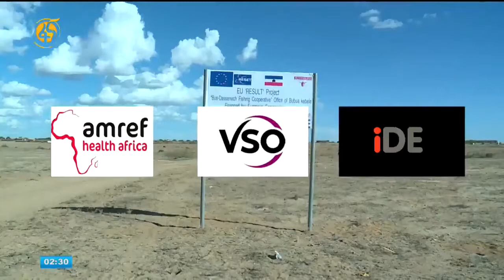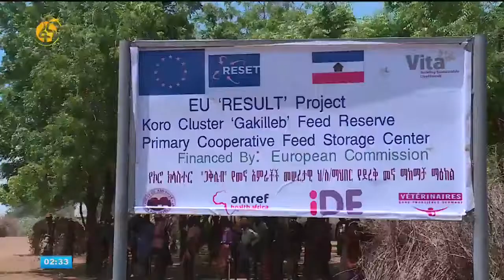የደቡብ ኦሞ አርብቶ አደሮች በኦሞ ወንዝ መስኖ የተለያዩ ሰብሎችን እያለሙ ነው